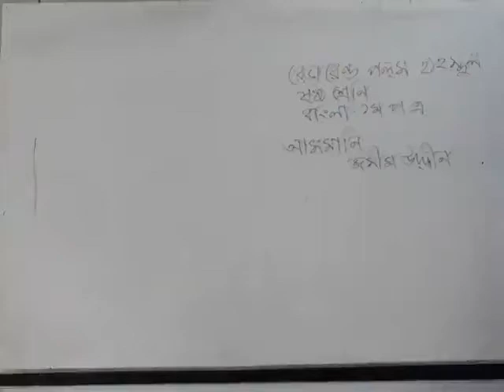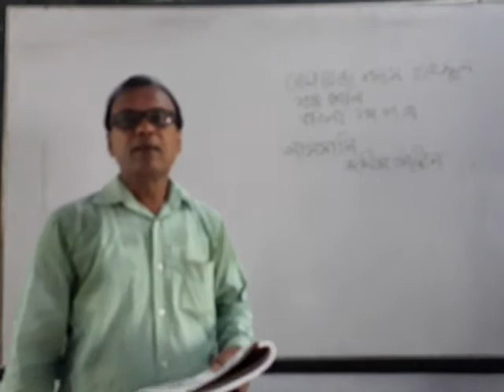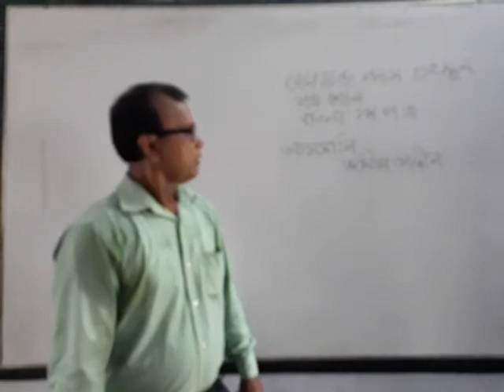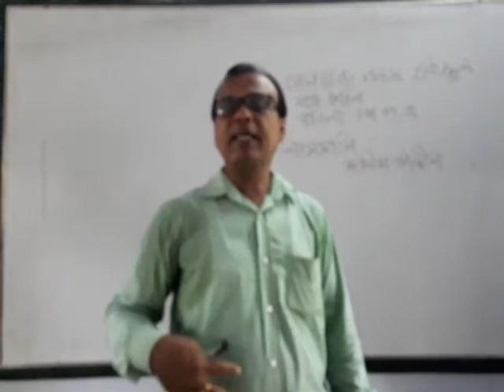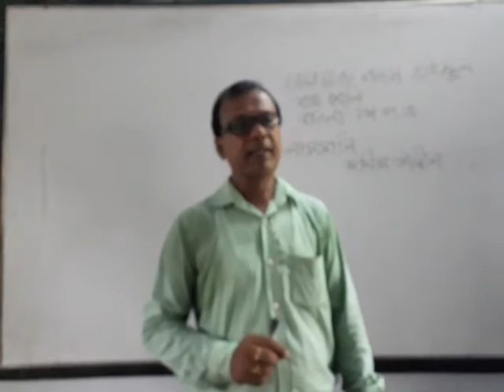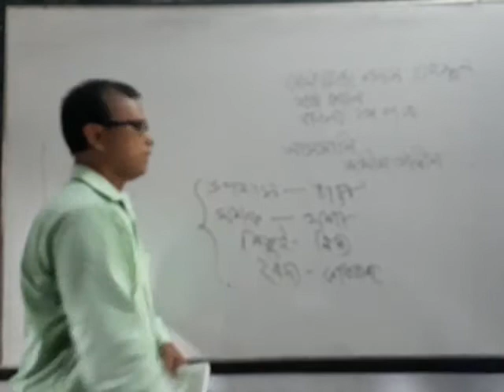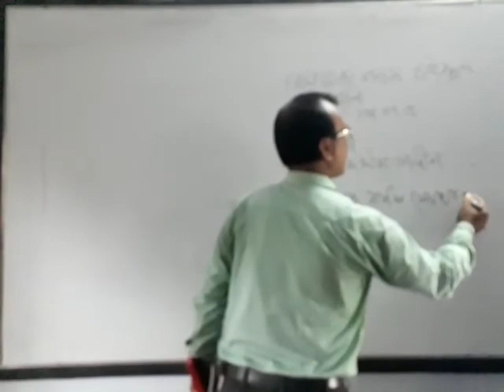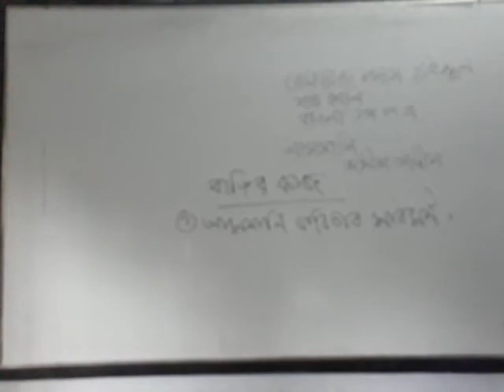শ্রেণি: ষষ্ঠ, বিষয়: বাংলা ১ম পত্র (আসমানি)